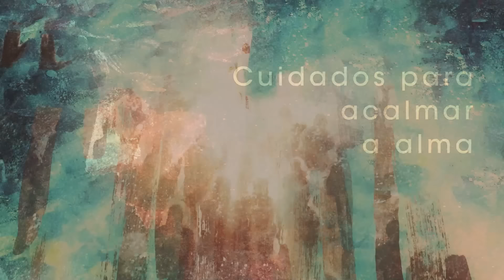Homilia Diária - Terça-Feira da 3ªSemana da Quaresma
O Senhor é cheio de compaixão para com seu povo e Sempre lhe oferece seu perdão. Conscientes de sua imensa bondade, depositemos Nele total confiança e, neste tempo favorável à reconciliação, manifestemos-lhe nosso sincero desejo de perdoarmos de todo o coração aos que nos ofenderam